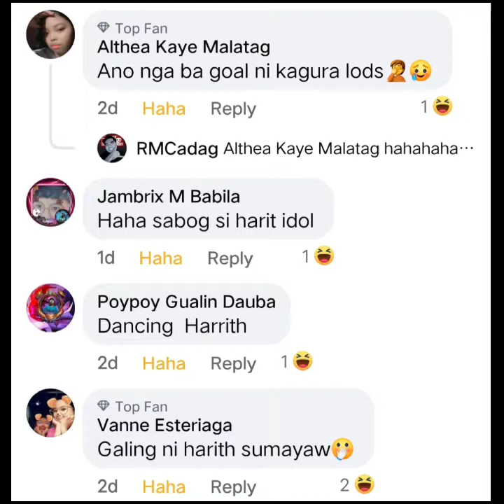Bat si gusion?